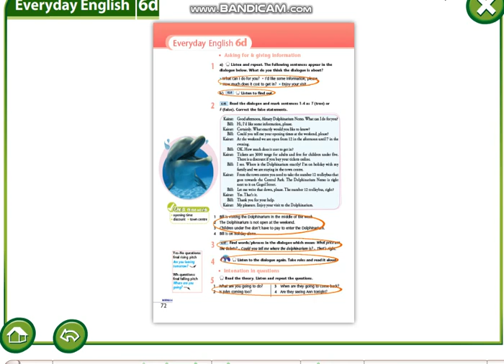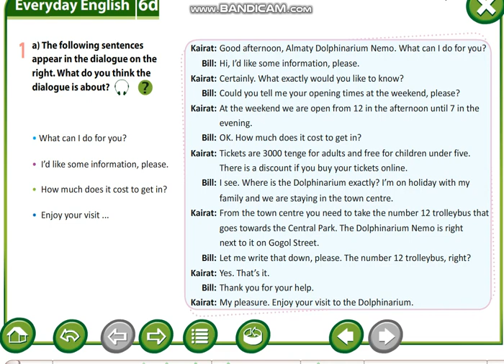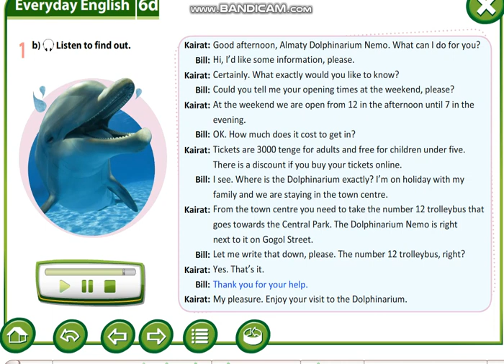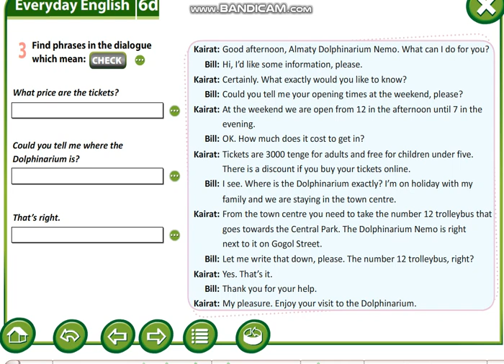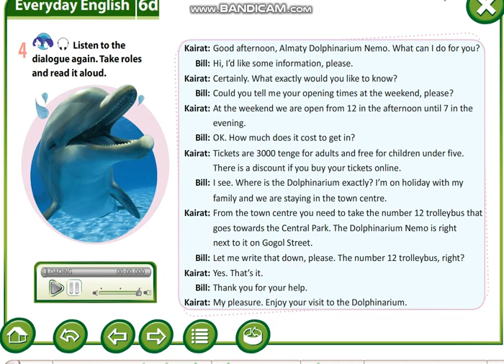Excel 6th grade. Asking for and giving information